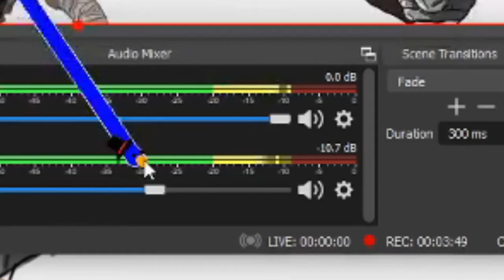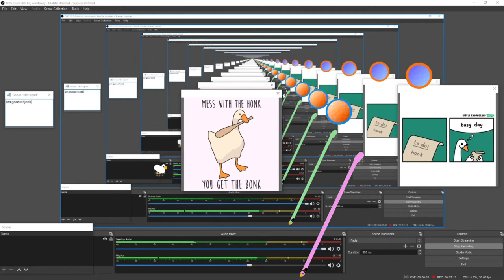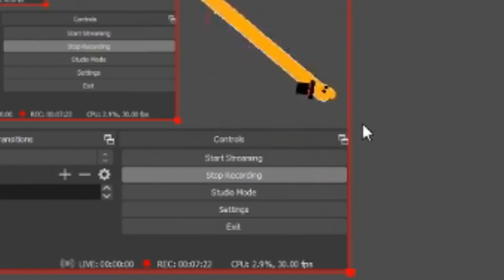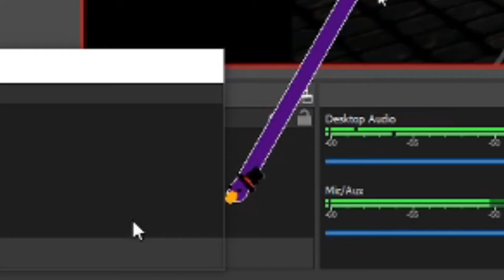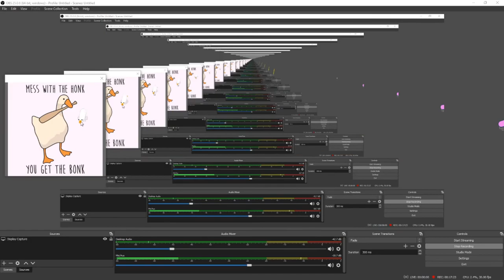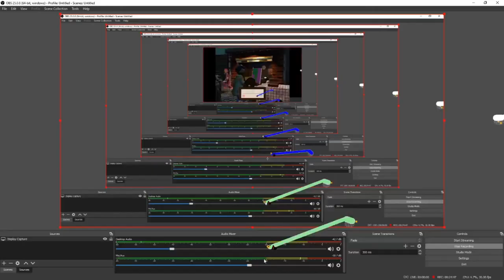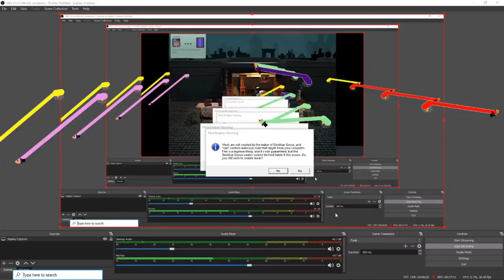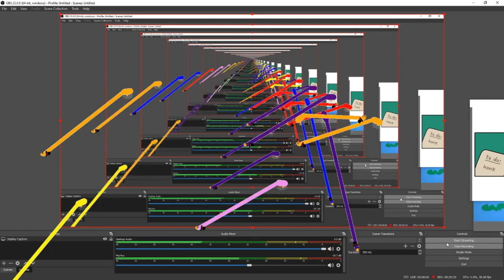passpartout the starving artist with the desktop goose randumbgamesifoundinmysteamlibrary ep3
I play passpartsprout the starving artist for randumb games I found in my steam library but to spice it up I add the desktop goose